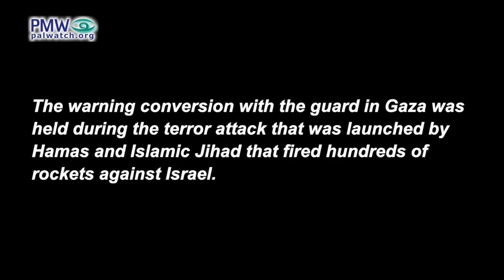PA TV admits Israel warned civilians in Gaza to leave buildings before bombings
Official PA TV reporter: “When they were informed that this tower will be attacked… the site was completely evacuated. The block, the street, the civilian buildings, and the residential buildings in the area - completely - including children and women, and we saw it…
The guard who works in this tower was warned through a phone call from the Israeli Security Agency. They told him word by word: ‘Evacuate the tower and tell them that this tower will be attacked. It will be attacked any moment.’ After this conversation this tower was attacked about two hours later.

[Official PA TV, May 11, 2021]

The following is the actual phone conversation in which the Palestinian guard received the warning to clear the building, according to Israeli TV Kan’s reporter Nurit Yohanan

Guard: “How much, how much time do you need? How much?...

At least two or three hours? No one should come in? In other words, [I should] go to the tower, go to the tower and not let anyone come in?”

[Twitter account of Israeli TV Kan’s reporter Nurit Yohanan, May 11, 2021]

The warning conversion with the guard in Gaza was held during the terror attack that was launched by Hamas and Islamic Jihad that fired hundreds of rockets against Israel.